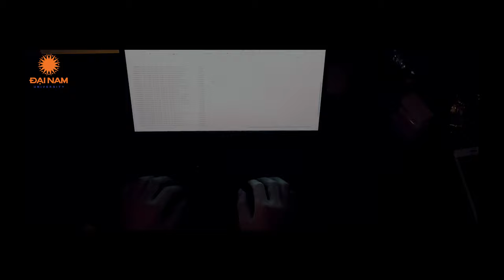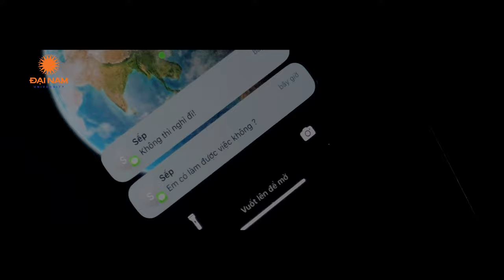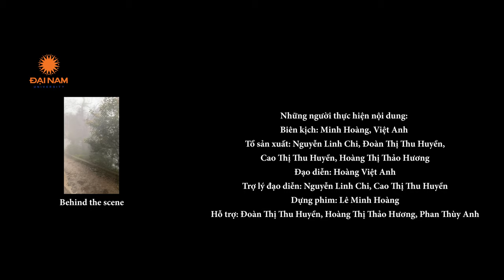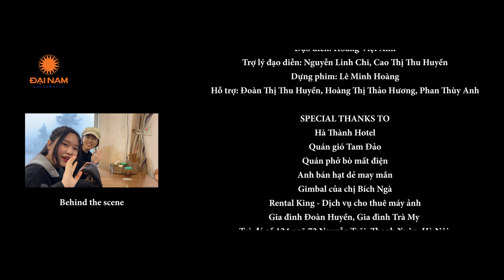QUARTER LIFE CRISIS - Monkey Council I Short film by Iphone 12 Promax